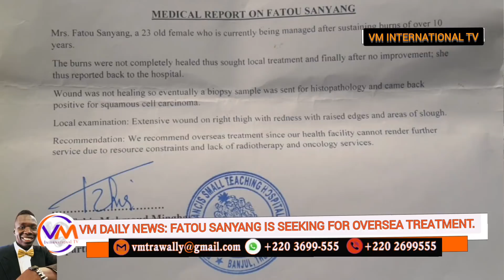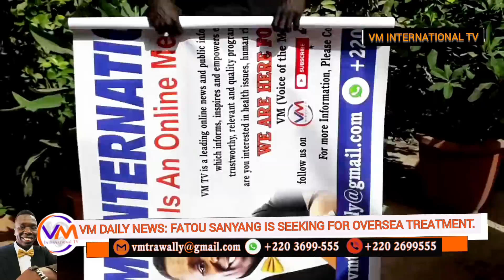Cancer On My Private Part/ Can Fire Causes Cancer?/ VM Daily News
Fatou Sanyang a mother of two children is infected with cancer after sustaining burns on her leg for 10 years.

according to medical reports her wound was not healing and so eventually biopsy samples was sent for histopathology and came back positive for squamous.

extensive wound on right thigh with redness  with raise edges and areas of Slough. However, it is not mentioned in the medical report that she has cancer but was told by the doctor she has concerns.

is a young mum who is now bed bound because she’s suffering with the worse form of skin Cancer,

she’s from underprivileged family and don’t have funds to seek the right treatment, she suffered with the condition throughout her teen to now an adult, she nursed both her children with this pain and now it has gone to a point she that she can no long do anything or even get out of bed

Her pain is severe and no human being should have to suffer this much, she is now seeking for help so she can have the right medical support she need to fight her painful cancer battle

Please help to assist this 23yrs old young mum, kindly donate and share, thank you

Thumbs Up once again.!